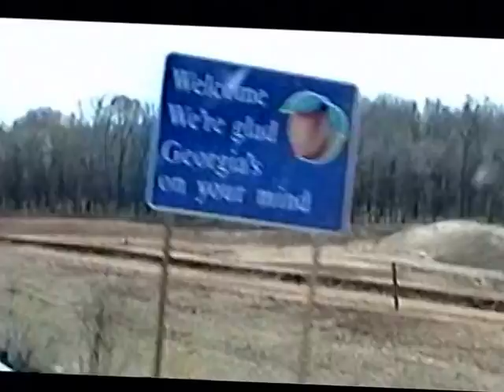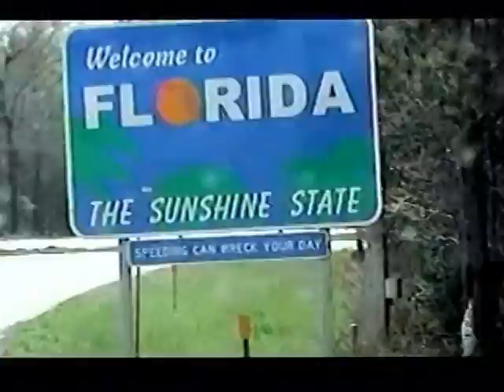RDMVTL 7483 ~ 3/21/2005 ROAD DOG [15] ALABAMA /GEORGIA/FLORIDA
NEW 8 MM VIDEO TAPE ~ ROUTE 84  HUGH D BROOME SR PARKWAY
GORDON , ALABAMA ( 10:31 AM CENTRAL STANDARD TIME)
CENTRAL TIME ZONE
CROSSING THE CHATTAHOOCHEE RIVER INTO GEORGIA
GEORGIA STATE SIGN @
10:31 AM (EST) JAKIN , GA ( IS NOW 11:31 AM (EST)
EASTERN TIME ZONE
LANDSCAPE
BAINBRIDGE , GA ~ JUNCTION
ROUTE 253 SOUTH ROUTE 84 EAST
& ROUTE 27 SOUTH 84 EAST
11:32 (REALLY 12:32 PM (EST)
ROAD MAP
11:39 (12:39 PM (EST)
SKYSCRAPER TELEVISION STATION IDENTIFICATION GEORGIA
FLORIDA STATE SIGN  @ GADSDEN COUNTY
12:40 PM (EST) (IS ACTUAL TIME)
(G)